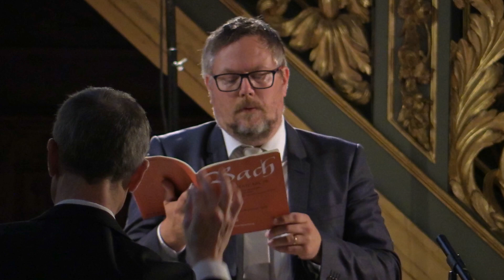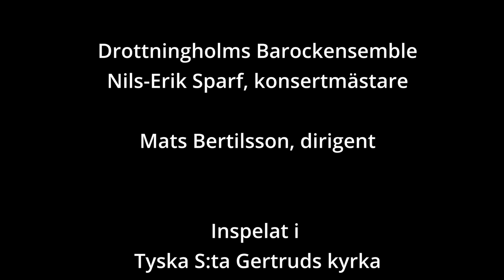Bachkantater BWV 76, Olaus Petri Vocalis, Drottningholms barockensemble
Bachkantater BWV 76,
Olaus Petri Vocalis,
Drottningholms barockensemble
Mats Bertilsson, dirigent

Ljud och bild
DaVoc AB